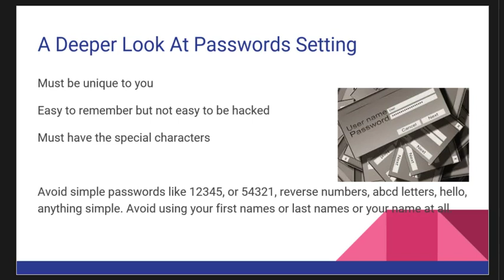How To Set Up Strong Password Tutorials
This Tutorial is about how to setting up strong password for your various account activities online